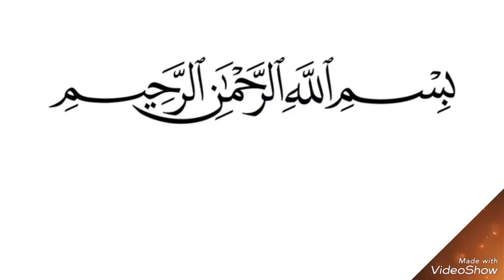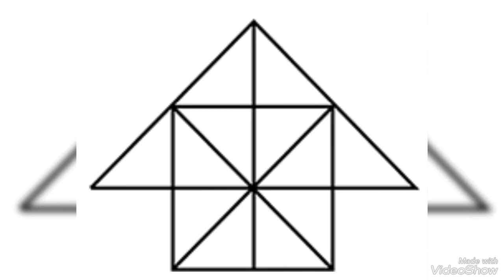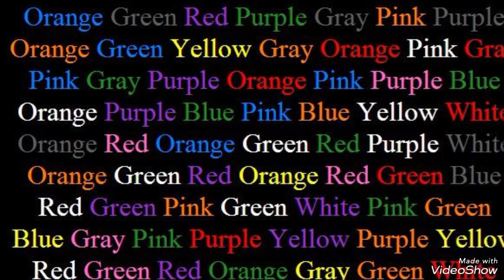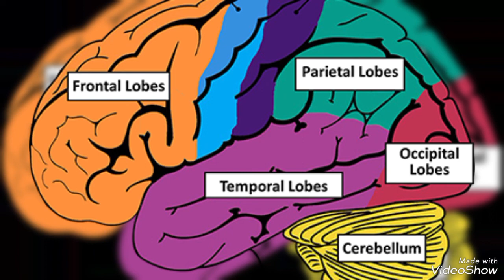Dimag computer ban jay ga. || Just 2 Exercises